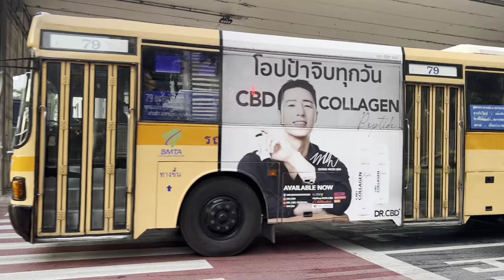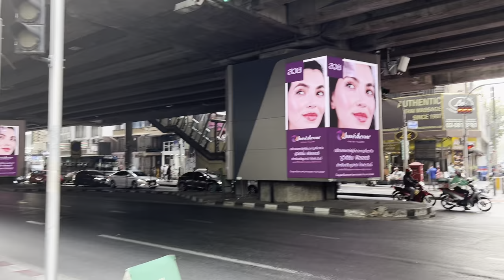ต่างชาติตะลึง! ไทยทำได้ สายไฟลงใต้ดินยาวๆ ไม่แพ้สิงคโปร์ เดินยาว2ชม. กรุงเทพไม่หยุดพัฒนาทางเท้า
บันทึกเมื่อ 11 ธันวาคม 2566
5:42 BTS สนามเป้า
19:21 อนุสาวรีย์ชัยสมรภูมิ
22:10 BTS อนุสาวรีย์ชัยสมรภูมิ
30:51 BTS พญาไท
39:58 BTS ราชเทวี
49:47 BTS สนามกีฬา
55:15 BTS สยาม
1:12:16 BTS ชิดลม
1:18:50 BTS เพลินจิต
1:28:09 BTS นานา
1:35:47 BTS อโศก
1:49:14 BTS พร้อมพงษ์
ทางเท้ากรุงเทพเป็นหัวข้อที่มีความสำคัญสำหรับผู้ใช้งานทุกกลุ่ม ไม่ว่าจะเป็นเพื่อการเดินทาง การออกกำลังกาย หรือการเพลิดเพลิน แต่จากผลการค้นหาบนเว็บ พบว่าสภาพทางเท้าในกรุงเทพมหานครยังมีปัญหาและอุปสรรคหลายอย่าง เช่น ทางเท้าแคบ ไม่เสมอ มีสิ่งกีดขวาง มีมอเตอร์ไซค์วิ่งบนทางเท้า มีคนตั้งแผงลอย มีน้ำขังเมื่อฝนตก และอากาศร้อน ควันพิษ ฯลฯ ทำให้การเดินเท้าไม่สะดวกสบาย ไม่ปลอดภัย และไม่สะอาด

ทางเท้าที่ดีควรมีความกว้างเพียงพอ มีระบบระบายน้ำ มีร่มเงาจากต้นไม้ มีการจัดระเบียบป้าย และเสาไฟ และมีการควบคุมการใช้งานของมอเตอร์ไซค์และจักรยานบนทางเท้า อย่างน้อย 2.4 เมตร ตามมาตรฐานสากล¹ และคิดเป็นพื้นที่ทางเท้าเพียง 22.55 ตารางกิโลเมตรหรือคิดเป็นสัดส่วนร้อยละ 1.44 ของสัดส่วนพื้นที่กรุงเทพมหานครทั้งหมด²

ในปัจจุบัน กรุงเทพมหานครได้มีการพัฒนาทางเท้าในบางพื้นที่ เช่น ถนนพระราม 1³ และถนนพญาไท⁴ เพื่อให้มีความสะดวกสบายและสวยงามมากขึ้น แต่ยังคงมีปัญหาเรื่องการดูแลรักษา และการปรับปรุงทางเท้าในพื้นที่อื่นๆ ที่ยังไม่เหมาะสม และไม่เป็นมาตรฐาน จึงต้องการมีการดำเนินการอย่างต่อเนื่อง และมีการมีส่วนร่วมจากทุกฝ่าย ไม่ว่าจะเป็นเจ้าหน้าที่ ผู้ใช้งาน และผู้ประกอบการ ในการร่วมกันปรับปรุงและรักษาทางเท้าให้สะอาด ปลอดภัย และสะดวกสะบาย สำหรับผู้ใช้งานทุกกลุ่ม